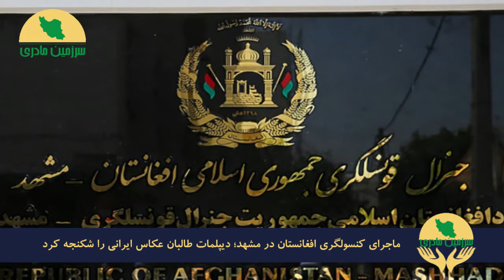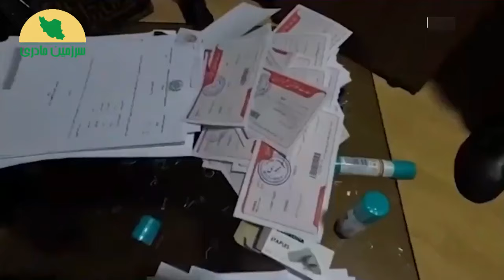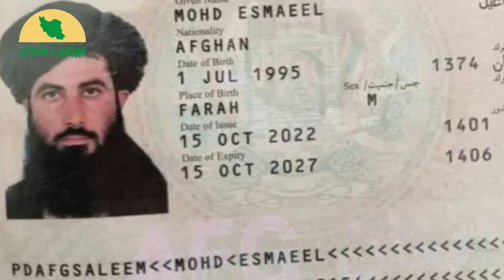اگر ذره‌ای غیرت داشتیم!